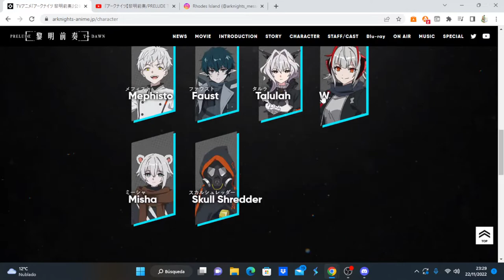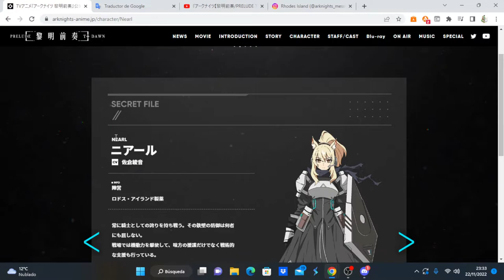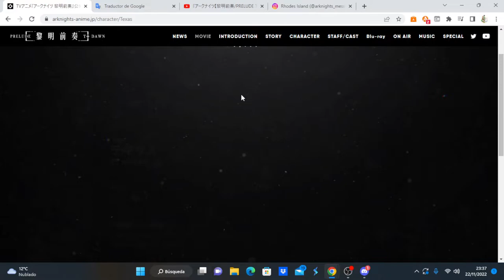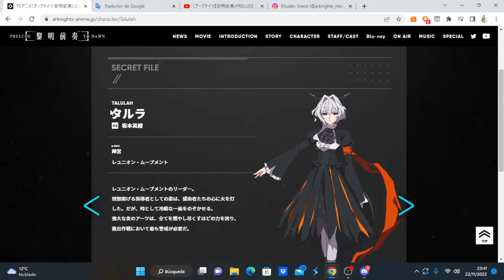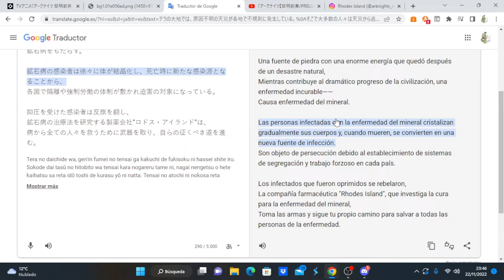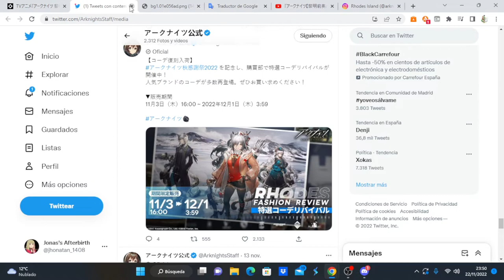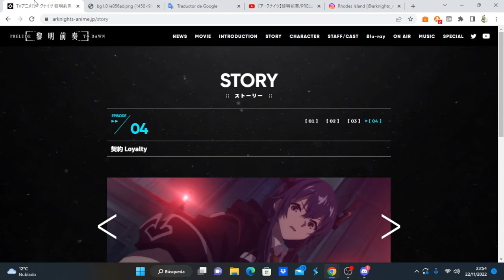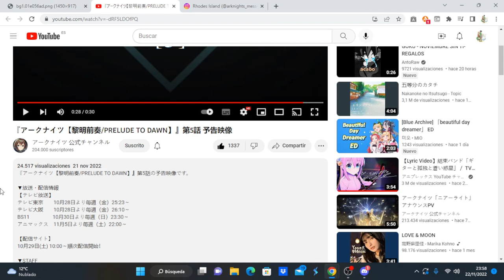Arknights: Reimei Zensou comentando avance del capítulo 5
Anime Opening and Ending: Arknights: Reimei Zensou